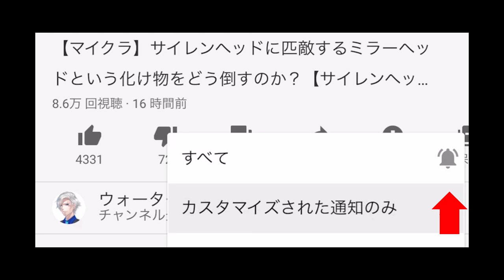【マイクラ】一度入ったら絶対に出られないSCP-860の異空間から脱出しろ！【マインクラフト】【脱出】【SCP】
一度入ったら絶対に出られないSCP-860の異空間から脱出できるか？目指せ3500いいね！

あらすじ

SCP860 オブジェクトクラス　safe
SCP-860は一般的な形状をしたダークブルーの鍵である。ブレード部には、ランダムな時間間隔で、一連の数字が出現します。この数字は後に、とある場所の座標であるということが分かった。
SCP-860は示された座標に位置する、あらゆる錠前型の扉を開けることができる。また、錠前型以外の鍵の扉を開けることはできない。

そんな異次元に繋がるSCP-860から今回は脱出する。一度入ったら危険生物であるSCP-860-2がいるため、容易に脱出することはできない。また、中の空間にはアスレチックもあるため脱出することはかなり難しい。ほぼ脱出不可能な異空間から無事脱出できるものは何人いるか？

関連動画

【マイクラ】チート級に強いSCP-076『アベル』をガチャから出たアイテムのみで倒せ！【マインクラフト】【SCP-076】

【マイクラ】絶対に逃げきれないシャイガイから1分間逃げ切きれるか？【鬼ごっこ】【シャイガイ】【SCP-096】

【マイクラ】人を化け物に変身させるSCP610　大量のSCP610がいる研究所から脱出できるか？【SCP-610】【マインククラフト】【脱出】

【マイクラ】世界一危険な道路標識SCP-910-JP『シンボル』を破壊することはできるか？【SCPシンボル】【SCP-682】【マインクラフト】

【マイクラ】史上最強のチートキャラ『ヘロブライン』絶対に倒せない敵をどう倒すのか？【マインクラフト】【へロブライン】【SCP】

【マイクラ】カートゥーンキャットvsシャイガイ　どっちが強いのか？【マインクラフト】【カートゥーンキャット】【SCP-096】

【マイクラ】進化したサイレンヘッドが襲撃してきた　どうやって倒すのか？【サイレンヘッド】【SCP】

00:00SCP-860-2とは
02:14ルール説明
03:57異空間に侵入
05:15怪物出現
06:45アスレチックをどう攻略する？
09:11大量のSCP
10:53アスレチックをクリア！？
12:4110体の怪物SCP

建築に使用したブロック:TNTブロック、砂ブロック、レッドストーンダスト、ダイヤモンドブロック

使用したバージョン:マインクラフト1.15.1マインクラフト1.12